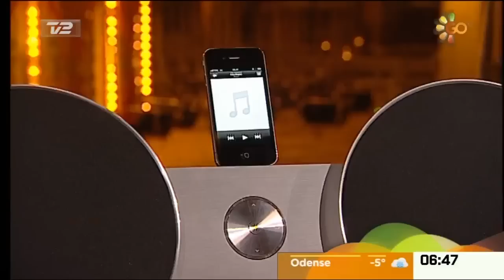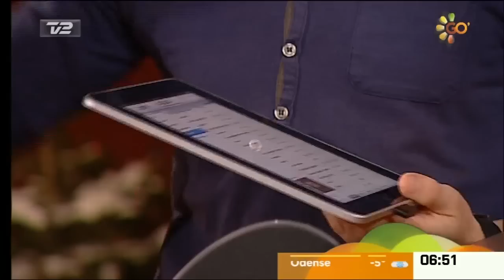De danske gadgets vinder frem i verdenen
Vi tager den danske vinkel, når vi har et kig på headsettet Jabra Stone, produktet mod køretræthed, Anti Sleep Pilot og de to iPod-højtalere Libratone Beat og B&O Beosound 8.